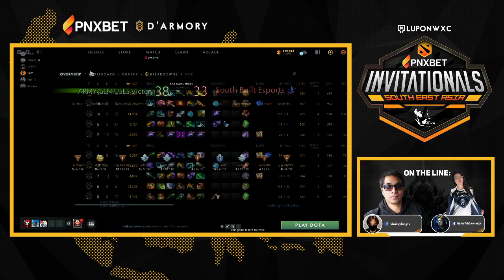Army Geniuses vs South Built Esports Game 2 (BO2) | PNXBET Invitaionals SEA Group Stage